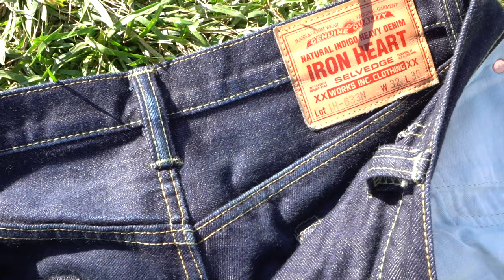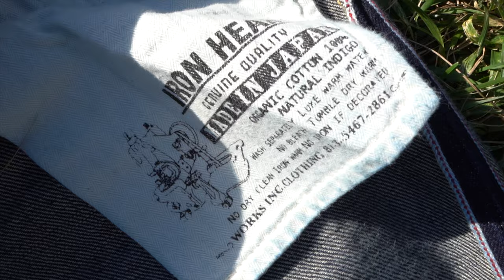Iron Heart Jeans Review: The Toughest Raw Denim?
Iron Heart makes some of the world's toughest denim, so much so that their suit-of-armor feeling is beloved by motorcyclists all over the world. Founded by Shinichi Haraki in 2003 and headquartered outside of Tokyo, the brand avoids the slubby, knotty jeans you'll find in a lot of brands these days and stays traditional: thick, sturdy, smooth denim that wouldn't be out of place in the 1950s.

My jeans are the 633N, 17oz model — here's what I thought.

DENIM
This is organic cotton that's rope dyed in a natural indigo bath — no synthetic indigo, here. This is unusual, as synthetic indigo is cheaper and it works on the material more quickly, but Iron Heart makes theirs with the actual indigofera plant, another aspect that gives it a lot of clout with denim purists.

The denim is very smooth and classic, making them easier to dress up than a looser weave, and these 633N jeans are 17oz, but they feel like 21oz jeans. That's because Iron Heart produces denim with unusually tight weaves. They're rigid, but they're tough as nails.

DETAILS
They're simple jeans, but the main details to note are the red selvedge ID, the very subtle dark arcs on the rear pockets, and the "W" on the back rear pocket. It stands for Works, Inc. the company that owns Iron Heart.

CARE
Iron Heart suggests washing this on warm with similar colors and tumble drying on low. I know that's heresy to most raw denim fans — personally, I wash them on their own in cold water and line dry them to avoid shrinkage.

PRICE
About $350. Expensive for jeans, not all that bad for natural indigo dyed Japanese denim.

PROS
Clean look – not fuzzy, nappy, slubby, knotty
Thick, sturdy
Dyed with natural indigo
More focused on durability than some brands
Free lifetime repairs

CONS
Pricy
Stubborn to fade
Slow break in
Some find the "clean" denim lifeless, not much character